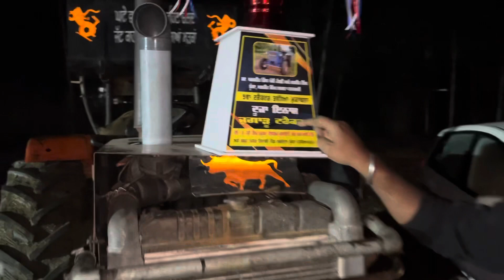ajj mele te 2nd prize /2.1.91/ time ala hoya siraaa 1st prize 2.0.72/3rd 2.2.78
titanic @arpanfarmer @LuckyGoldsmith @Happy_Goldsmith @lifegameswithvikramdeepsingh#500subs#5911@SidhuMooseWalaOfficial